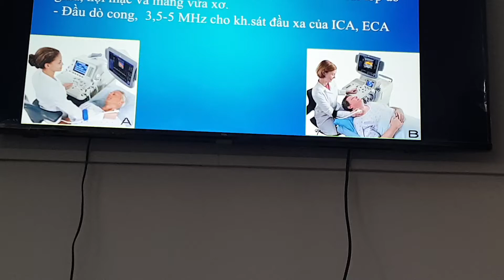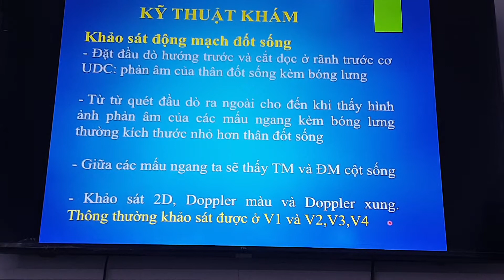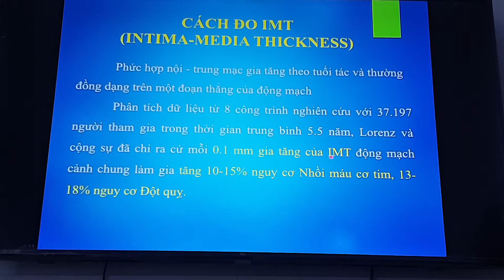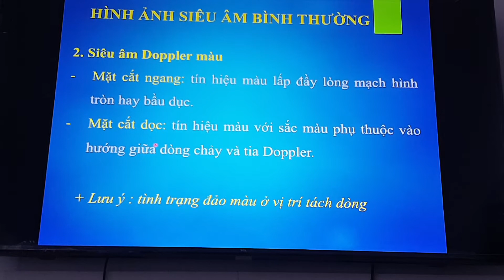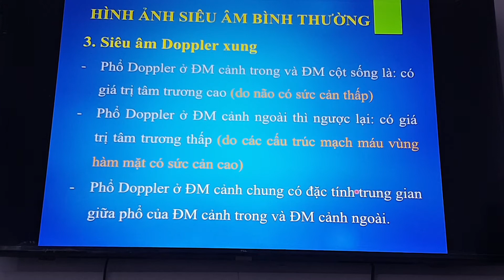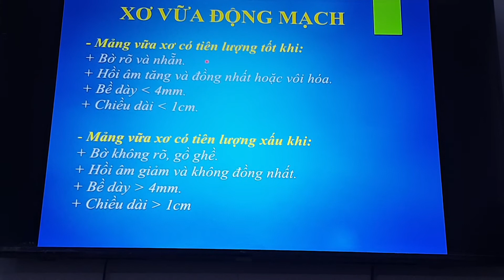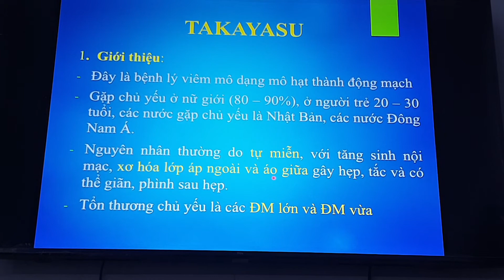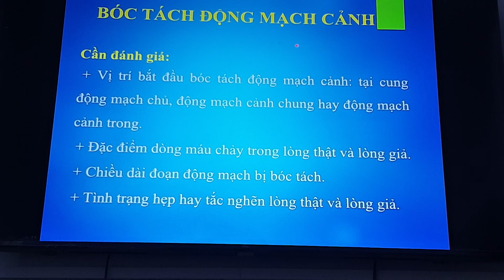Siêu Âm ĐM Cảnh